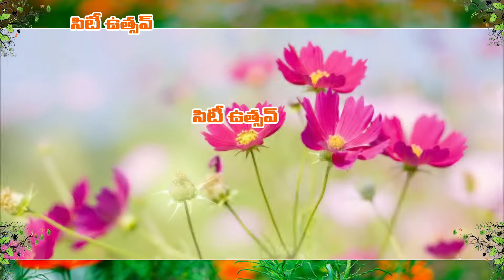సిటీ ఉత్సవ్ || Siti Usthav Part 1 || Siti Vision Progaram